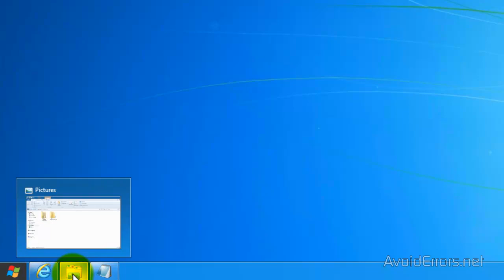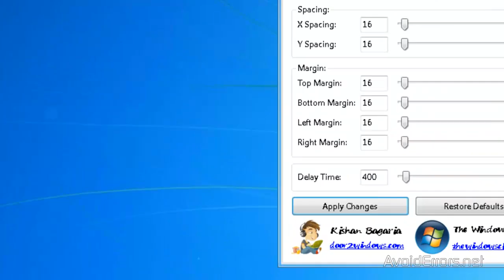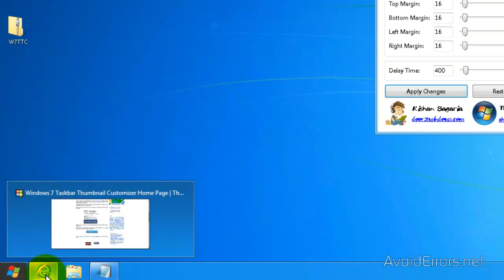Increase the size of Taskbar Preview Thumbnails on windows 8 and Windows 7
There is a tool for Windows 7 and Windows 8 that lets you customize your task-bar thumbnail preview size and more in Windows 7 and Windows 8.